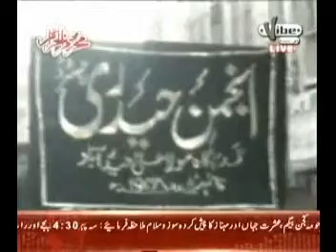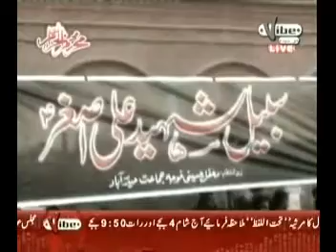VIBE NEWS YOM E AASHOR 2011